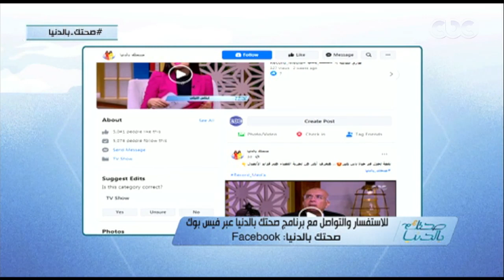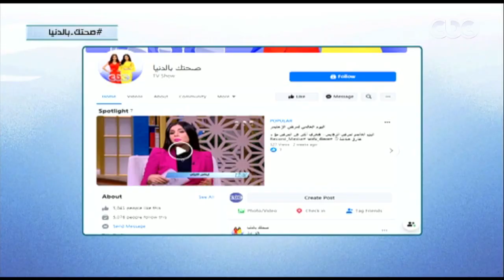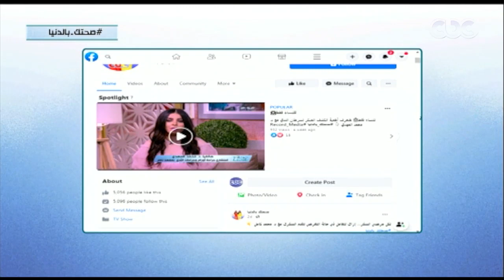صحتك بالدنيا | حلقة خاصة عن كيفية تأهيل طفل التوحد وتعديل سلوكه | حلقة كاملة